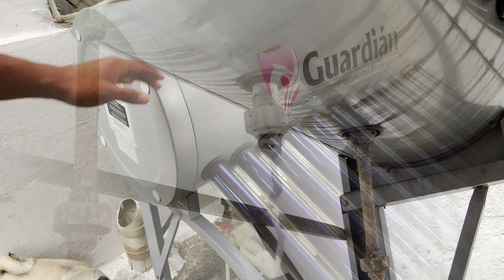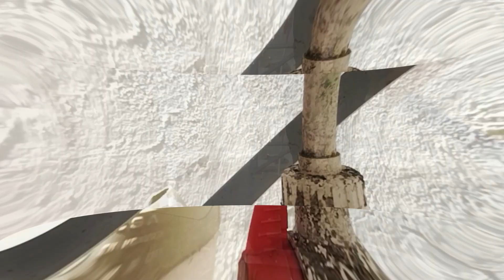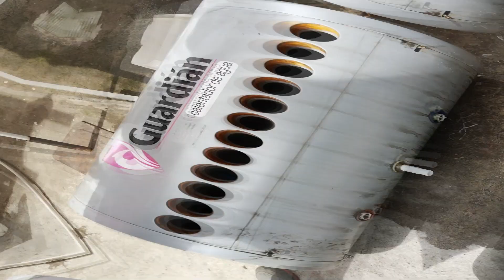diy como darle servicio a tu calentador solar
Hola..
Recuerda que si te gusta este tipo de contenido puedes darle like al video 👍si te gusta el tipo de contenido que creamos puedes suscribirte al canal y activar la campanita para que cada que uno de nuestros videos sea subido a la plataforma te llegue una notificación y seas el primero en ver nuestros videos, nos ayudarías mucho compartiendo nuestros videos y asi nuestro contenido llegue a mas audiencia.
Puedes comentar ideas y que tipo de videos te gustaría que hiciéramos😁